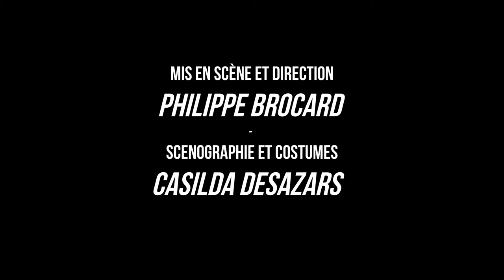Estivales de Puisaye - La Vie Parisienne d'Offenbach - Teaser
Les Estivales de Puisaye vous présentent La Vie Parisienne d'Offenbach.!

Un spectacle mis en scène par Philippe Brocard et Casilda Desazars, représentations lors de la XVe édition des Estivales de Puisaye et à Paris les 14 et 15 octobre 2017 au théâtre de Franklin.

Images réalisées par CVP.